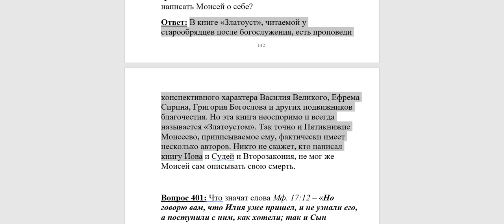400. Моисей был кротчайший, но как он мог такое написать о себе?